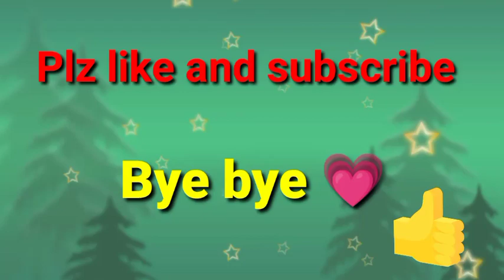Mutton Kofta Ki Aisi Recipe Jo Aapane Kabhi Nahi Khai Hogi😜 अंगुलियां चाटे बगैर नहीं रह पाएंगे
mutton kofta aisi recipe Jo aapane Kabhi nahin Khai Hogi please aap sabhi mere tarike se jarur banana ek Bar FIR batana kaisi lagi aapko meri recipe

p please friend support me

aise hi pyar banae rakhen

bye bye FIR milungi agali video mein